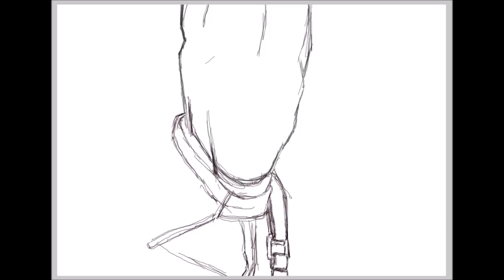Art At The Movies - Deadpool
B.NANCE REVIEWS

DEADPOOL

DIRECTED BY: TIM MILLER
STARRING: RYAN REYNOLDS
                     T.J. MILLER
                     MORENA BACCHARAN